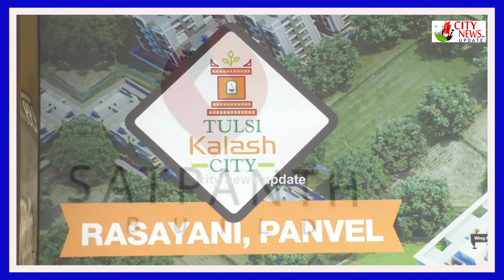रसायणी व करंजाडे येथील कलश प्रकल्पातील अफोटेबल घरांना ग्राहकांचा वाढता प्रतिसाद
एका क्लिकवर राहा अपडेट